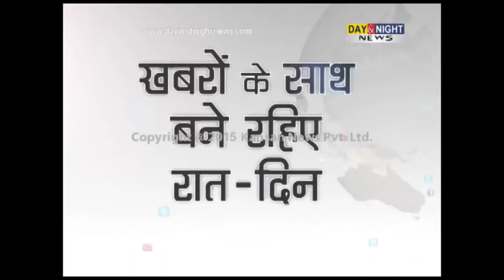I just said have 4 kids and not 40 puppies: Sadhvi Prachi